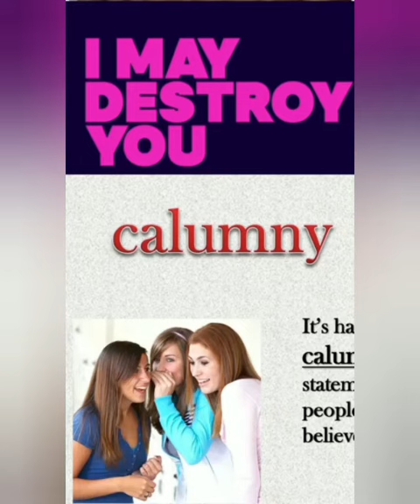മതബോധനം Part -90, standard -7, chapter -9, Mar sebastian Pozholiparambil